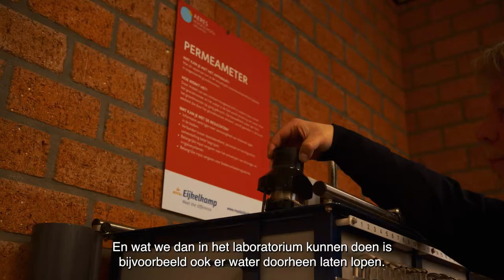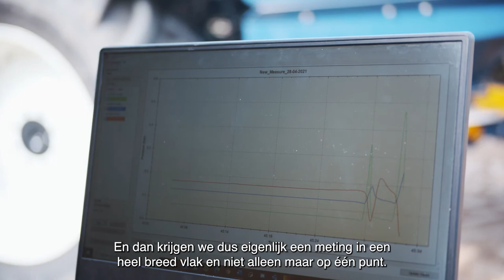Future of Food - Aeres Hogeschool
Maak kennis met Aeres hogeschool uit Dronten. Met hun studenten doen zij onderzoek naar het verbeteren van de bodem. Met de serie Future of Food maak je kennis met Flevolandse boeren, ondernemers en organisaties uit de keten van boer tot bord.
Voedsel en Flevoland horen bij elkaar. Aangelegd om een belangrijke rol te spelen in voedselproductie. Flevoland is rijk aan bedrijven die ieder op hun manier een bijdrage leveren aan het voedsel van vandaag en morgen.